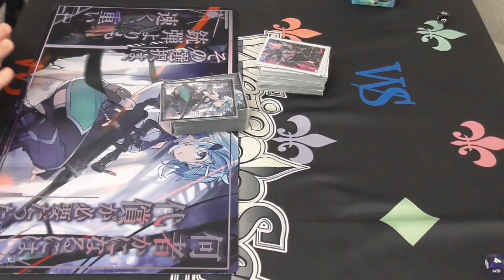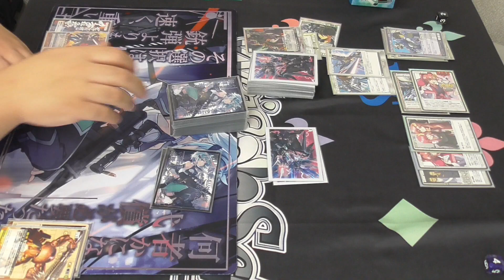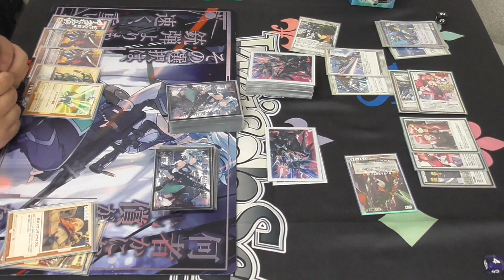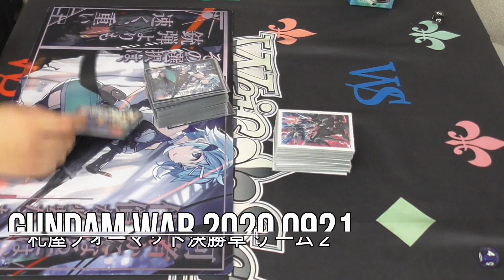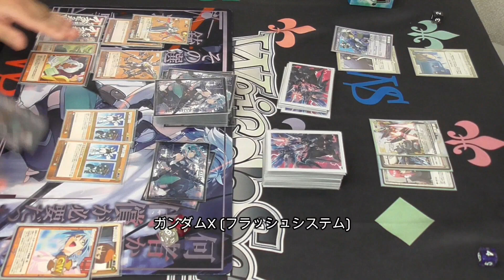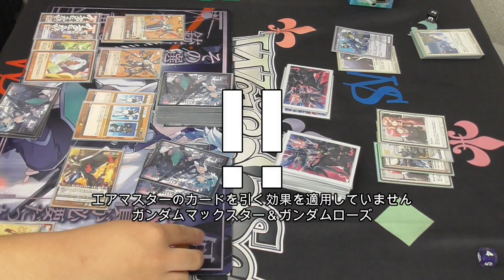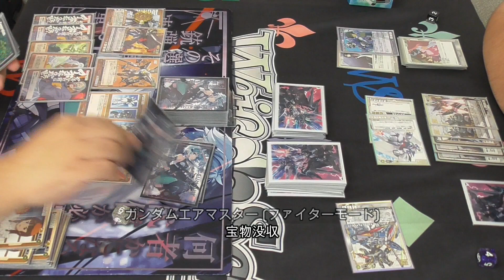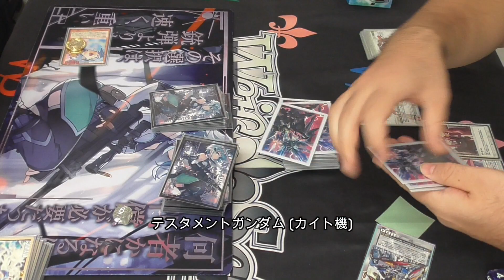ガンダムウォー「茶単バルチャー 対 白中」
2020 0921 札屋四日市店
札屋フォーマット